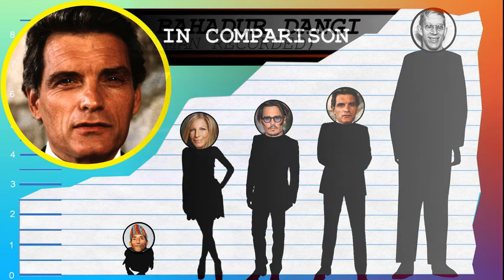How Tall Is David Selby? - Height Comparison!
Find out how tall David Selby is! To help visualize his height, we've included a side by side comparison with other celebrities, short and tall!